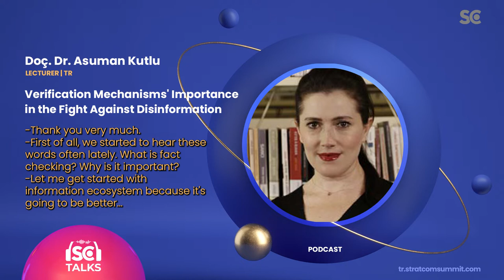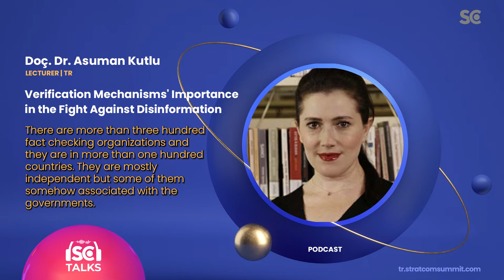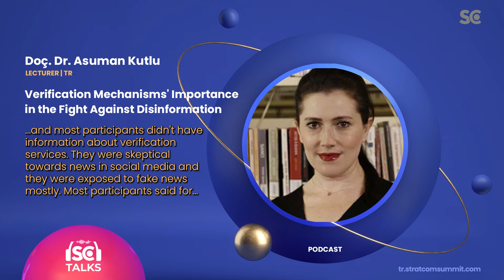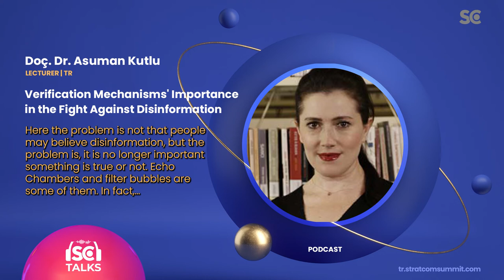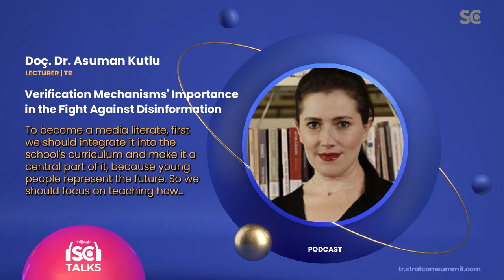#51 Verification Mechanisms in the Fight Against Disinformation | Asuman Kutlu | StratcomTalks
Particularly, since the spread of social media channels, disinformative and manipulative content that spreads like a virus through these channels has emerged as a security problem that threatens states and societies. Assoc. Prof. Asuman Kutlu will discuss the importance of verification mechanisms in the fight against disinformation in this episode.

*Assoc. Prof. Asuman Kutlu is a faculty member at Beykent University, Department of Media and Communication, and continues her research in the fields of political communication and media studies.